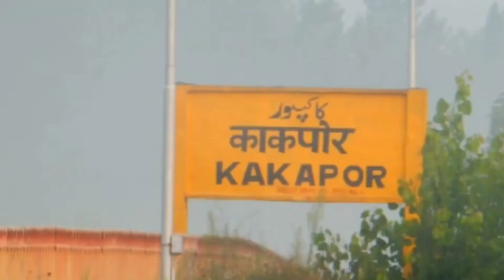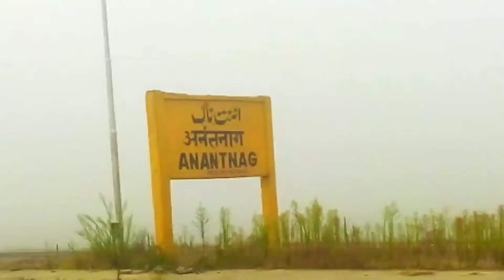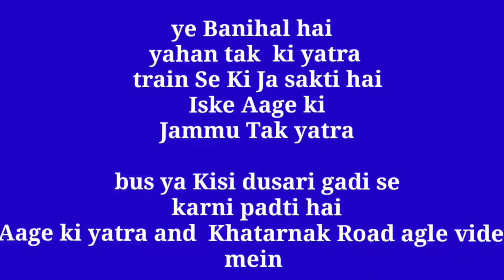Srinagar to banihal by Train..